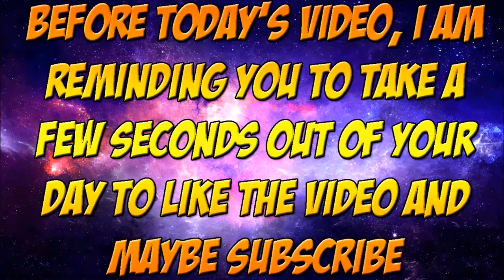Dying Light Playthough Episode 1 - I'm Going to Die a Virgin!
Yo what is up my fellow Fantastic Boomers It's your boy BTBG back today with

another Dying Light Video! Today I was about to die a Virgin, boy was I

facebook and on twitter. If you enjoyed the video remember to explode that

No Haters Allowed we are here to have a fun time.